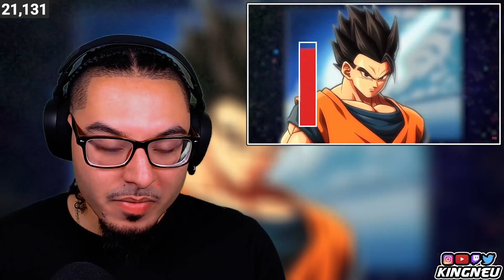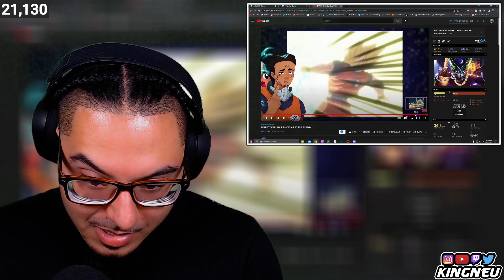Synsei - PERFECT CELL HAS BLACK AIR FORCE ENERGY | REACTION